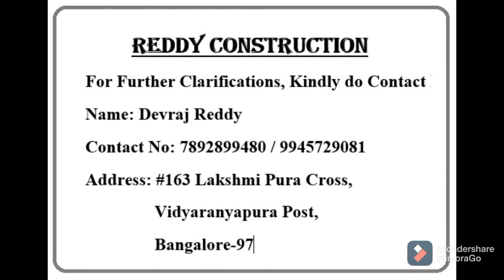UPVC VS WPC /Reddy construction